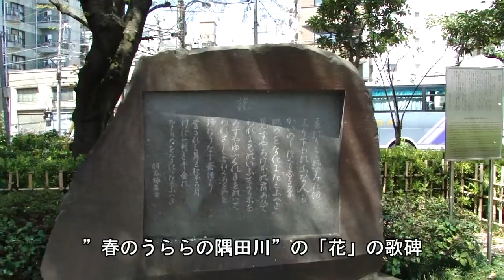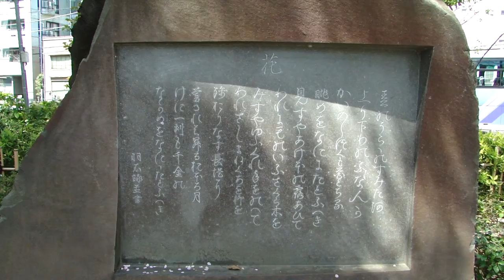桜の隅田公園と東京スカイツリー（東京都台東区）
2011/4/12
東京スカイツリーは約１カ月前に、完成高さの６３４ｍに達した。